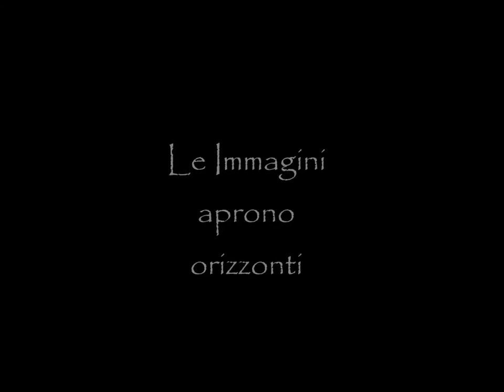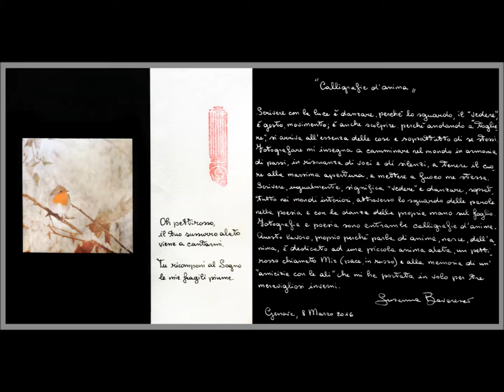Calligrafie d'anima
Music: "The Temperature of the Air on the Bow of the Kaleetan"
Album: Undercover Vampire Policeman
2012

Ho realizzato questo video dal mio progetto "Calligrafie d'anima", nato per Giornate di Fotografia a cura di Simona Guerra e Lisa Calabresi.

Fotografia e scrittura come "calligrafie": orme, segni, inchiostri di luce e di ombre attraverso cui la mia anima si esprime e nello stesso tempo si conosce, esplorando orizzonti che non sono confini, ma libertà in movimento a 360°.

Le fotografie sembrano silenziose, ma per me hanno voci, sono sguardi che "dicono" e a volte neanche tanto silenziosamente; le parole sono foto nascoste, hanno una grande libertà di visione e un solo handicap: bisogna conoscerne il codice, cioè la lingua in cui vengono pronunciate o scritte.
Per questo io penso alla sinergia fra immagine e parola: il legame che le unisce è un legame d'anima, affinità, risonanza.

E quale genere letterario può stare alla pari con la fotografia senza essere ridondante o didascalico? io credo che solo la poesia, con l'intensità della sua visione, possa fare questo.

Poesia come reportage di viaggi interiori, intima eppure universale, essenziale eppure dai molteplici aspetti come lo sguardo fotografico e quindi, come l'immagine, orma, traccia di emozioni diventate pensiero.

"Calligrafie d'anima" raccoglie fotografie che ritraggono realmente "segni", scritture di luci che s'imprimono sui volti a segnare percorsi di memoria, riflessi sull'acqua, dove sempre e comunque le ombre non sono che luci spezzate, calligrafie di voli, segni e disegni di scrittura "altra", "non umana", dove lo sguardo si libera al di là del senso, del significato, accoglie insieme, abbraccia, anche la parola scritta che nella poesia, soprattutto se essenzialmente breve, come l'haiku, si fa occhio e visione, affacciandosi sulle immagini accompagnando il mio viaggio dall'interno all'esterno e viceversa, in uno scambio continuo come fra l'onda e la riva del mare.

Ho composto io stessa gli haiku, 17 di numero così come sono 17  (5+7+5) le sillabe da cui sono formati ed ognuno "accompagna" una foto in un'impaginazione a dittico. Li ho scritti a mano su cartoncino perché anche questa è una forma di meditazione, per me, come la fotografia.

Completa questo lavoro un'altra forma poetica orientale, il tanka (5+7+5+7+7 sillabe) unita alla foto dell'anima a cui ho dedicato "Calligrafie": Mir, il pettirosso che per tre inverni mi ha donato quotidianamente la sua amicizia e che spero di ritrovare alla fine del mio viaggio.